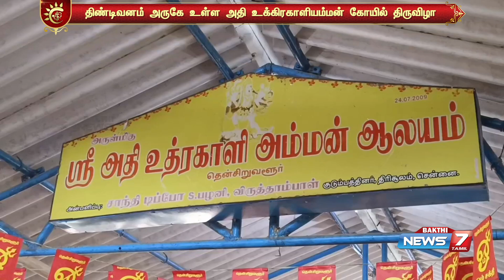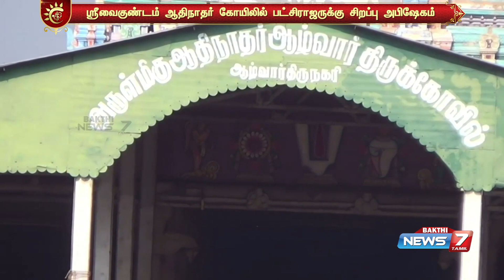06.08.2022 நாளுக்கான ஆன்மிக செய்திகள் மற்றும் 6.08.2022 நாளுக்கான பஞ்சாங்கம்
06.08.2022 நாளுக்கான ஆன்மிக செய்திகள் மற்றும் 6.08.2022 நாளுக்கான பஞ்சாங்கம்